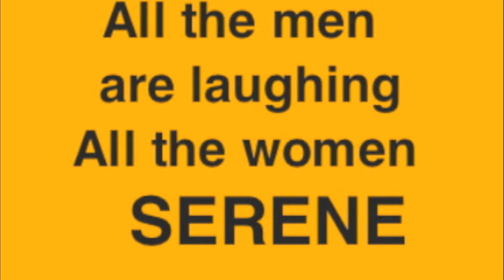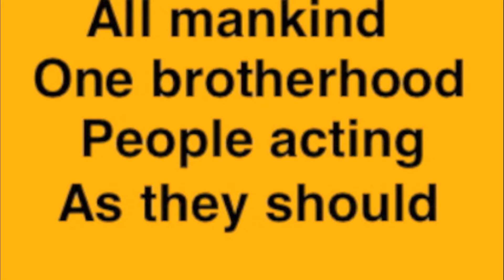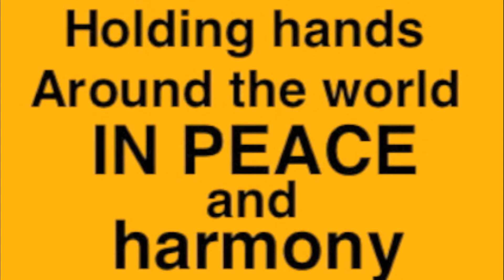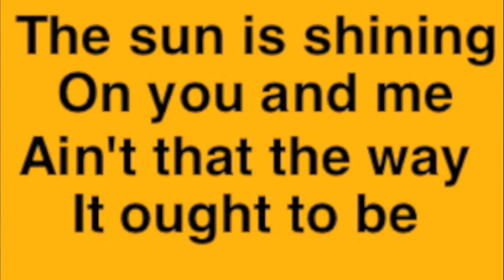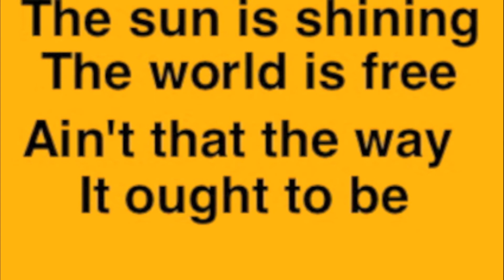Rodney-The sun is shining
Original recording of the song later played live and recorded by SIX BILLION MONKEYS.From Rodney album AS I AM,produced by Ed Shaw(IMAGES IN VOGUE).